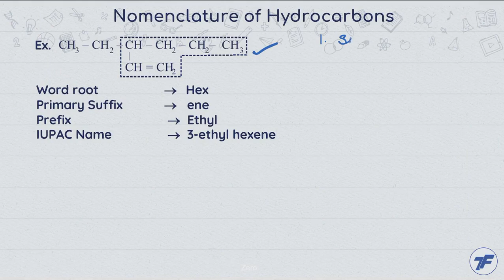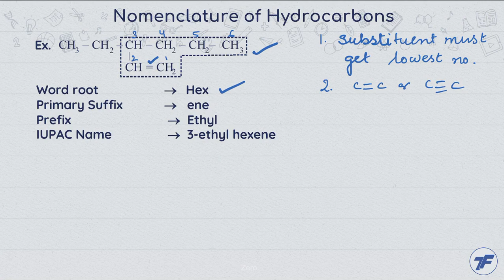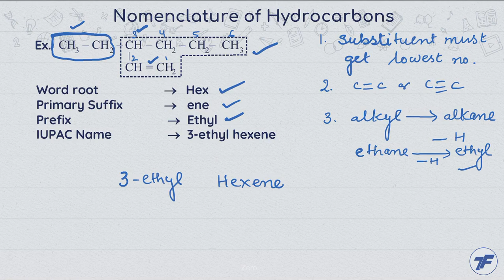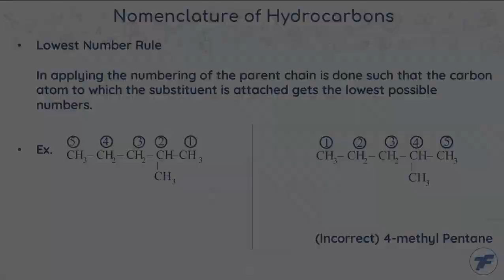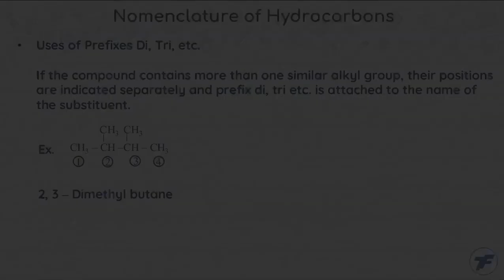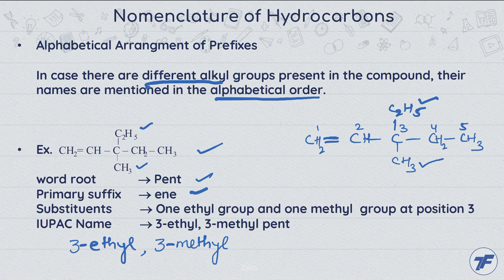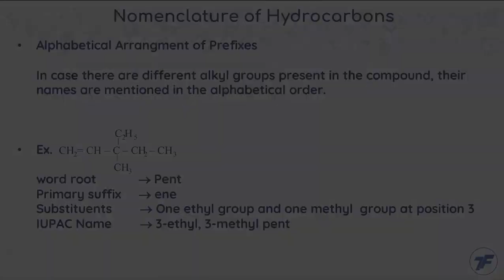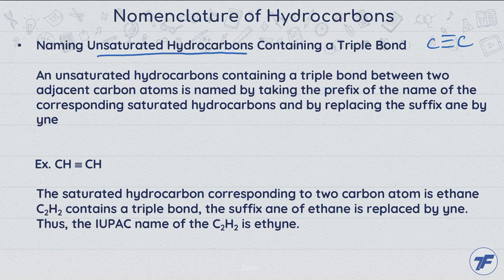Chemistry Concept Videos - Carbon and its Compounds - Nomenclature of Hydrocarbons Part 4